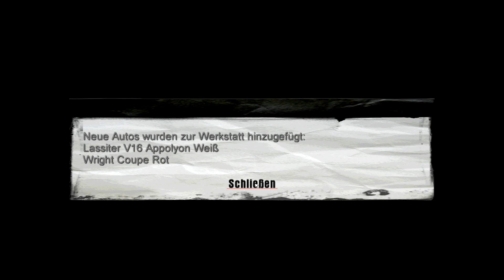Mafia | 030 - Zigarren für den Don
► LET'S PLAY MAFIA
▼MEHR INFOS▼

► Videoeinleitung:
Nachdem mein Spiel abgestürzt war muss ich das Auto
erneut Heim bringen. Das dauert aber nicht lange. Danach
bekommen wir den nächsten Auftrag von unserem Don.
Er will einige Zigarren haben.

► Das Spiel:
» Titel: Mafia [PC]
» Genre: Action
» Veröffentlichungsjahr: 2002